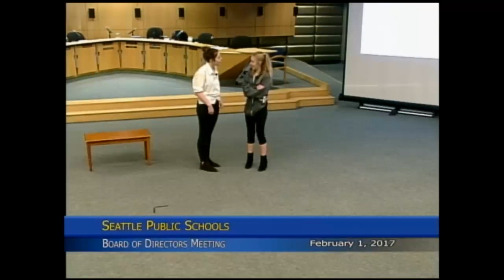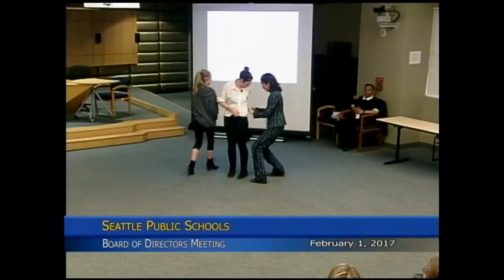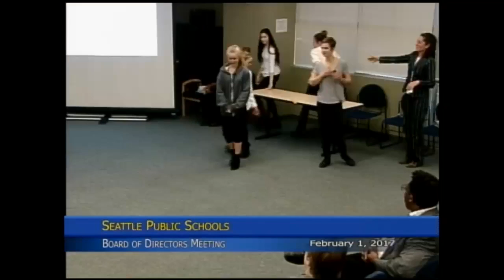School Board Meeting 2/1/2017 Part 1